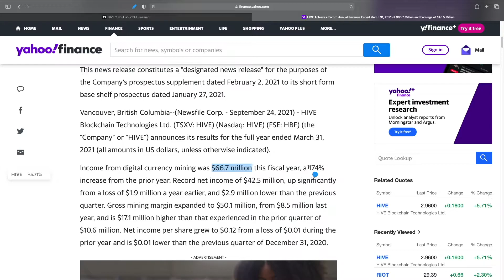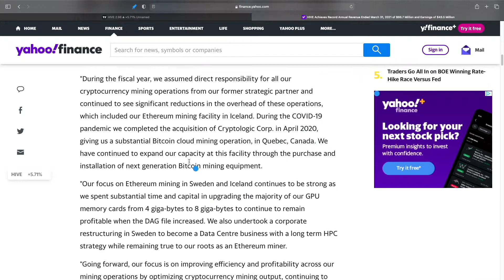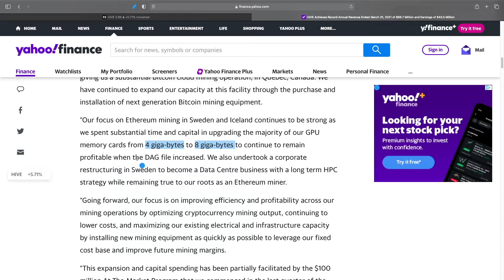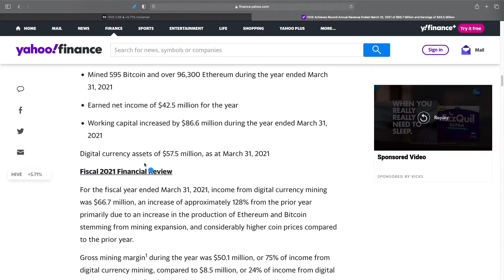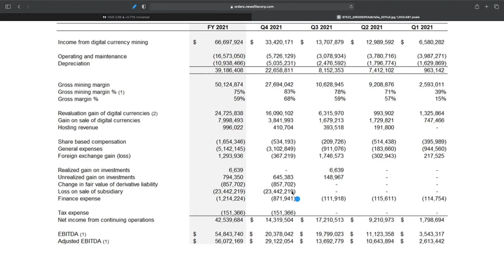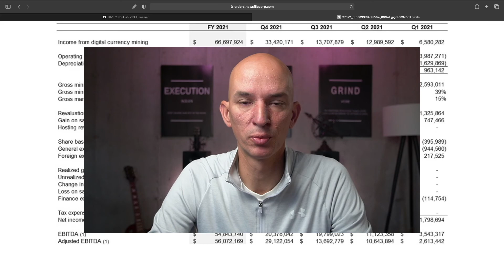HIVE BLOCKCHAIN POST Q4 RESULTS!!!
Quick review of Hive Blockchain Q4 results.

I post or retweet occasionally.